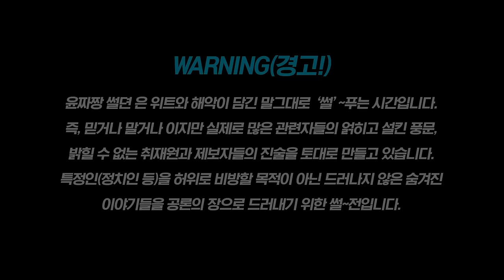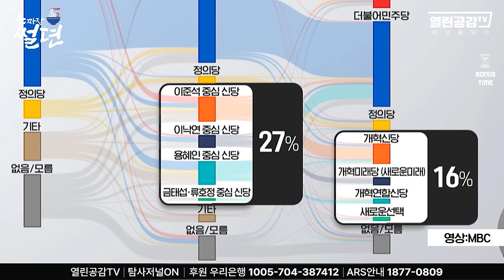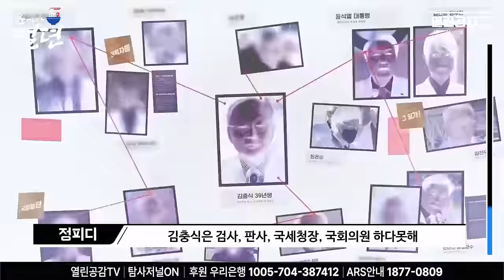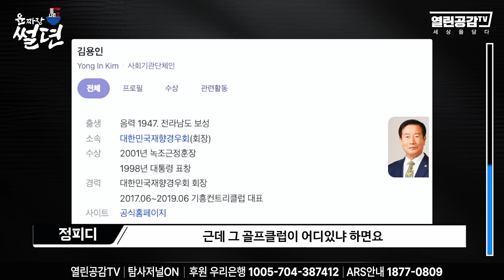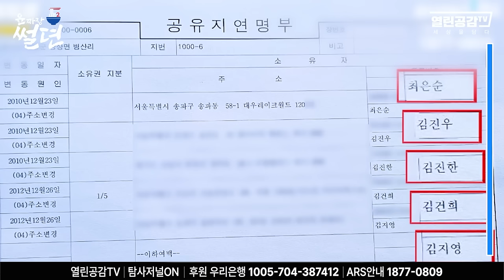【굥짜장 썰뎐10화】 설특집 '지난 대선 통일교와 윤석열의 연결고리 포착?!'